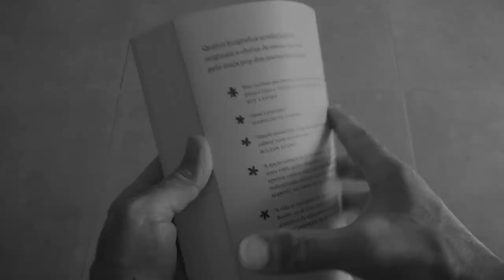DICIONÁRIO POLÍTICO - SOCIEDADE CIVIL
Hoje o Veccionário aborda um conceito fundamental na história política ocidental: a "sociedade civil". Elaborado ao longo do Iluminismo, este conceito adquiriu novos contornos ao longo do século XX.

Acompanhem o nosso canal e conheça os vestibulares de uma maneira diferente ;)

Continuem nos acompanhando e bons estudos!

Abraços fortes e bons estudos!